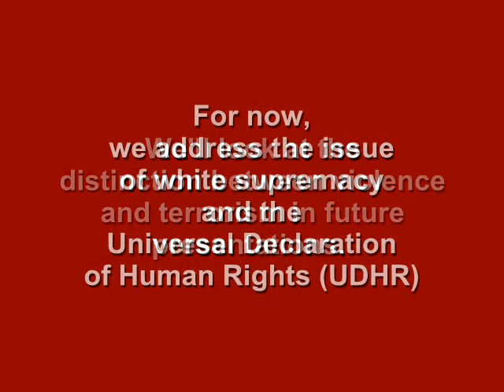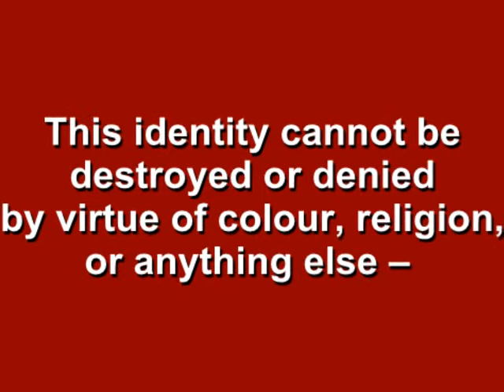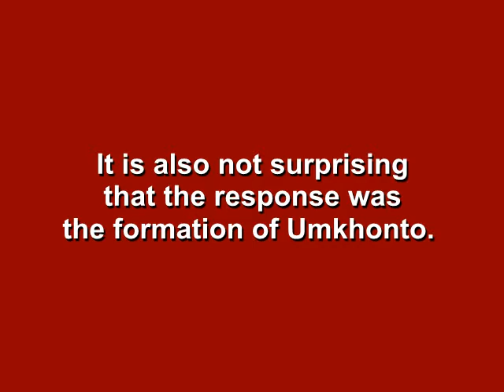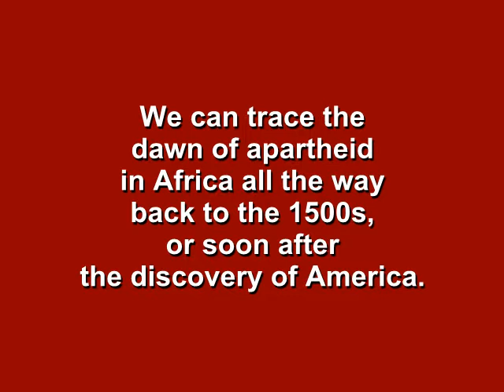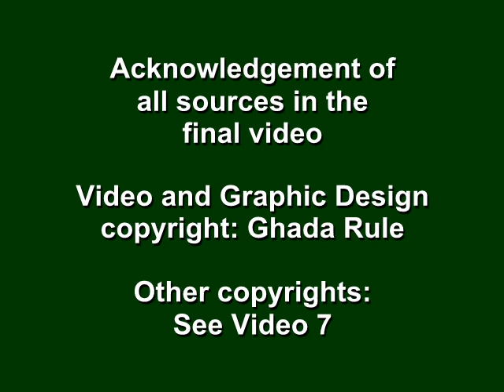From Kongo To Brazil: The Portugal Connection Presentation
"without violence there would be no way open to the African people
to succeed in their struggle against the principle of white supremacy."

This is how Nelson Mandela justified the decision to form
Umkhonto, as he explained it in his
Rivonia address.

Was forming Umkhonto an act of terrorism
or was it truly an act of self-defence
against the socio-political principles of
"white supremacy"?

We'll look at the distinction between violence
and terrorism in future presentations. For now,
we address the issue of white supremacy
and the Universal Declaration of Human Rights (UDHR)

In its Preamble, the UDHR states that the rights
within the Declaration are for the benefit of
"all members of the human family".

This means that there is only one sacred identity - that of
you as a human being, no other identity matters when it comes to your rights.

This identity cannot be destroyed or denied by virtue of colour, religion, or anything else -- if you are biologically a human being,
you belong to the human family and you should be able
to enjoy all the rights in the UDHR.

The UDHR warns against the danger of denying such rights
and explains that people will be
"compelled to have recourse, as a last resort, to rebellion against
tyranny and oppression".

On this basis, forming Umkhonto should be considered exercising
one's human rights rather than an act of terrorism.

But does this justify violence in the defence against
white supremacy?

At its most simple, the principle of white supremacy provides that only white men are capable of higher intellectual functions (white women are often excluded).

Accordingly, all non-whites should leave it to whites to run their lives and countries: politically, economically and socially.

In support of this principle, a number of European academics
and statesmen advanced various 'scientific' theories, one of which (Eugenics) was based on Darwin's own theories on evolution,
even though Darwin himself was an active abolitionist!

It is therefore not surprising that a minority group of white South Africans truly believed that they were superior to everyone else
and that they had a birth-right to rule and do as they pleased
with non-whites, their lands, their lives, and all what that entailed.

It is also not surprising that the response was the formation of Umkhonto.

We can trace the dawn of apartheid in Africa all the way back to the 1500s, or soon after the discovery of America. Then, the Roman Catholic Church distinguished between the rights of Christians and non-Christians.

For instance, Pope Alexander VI issued a papal bull which provided that, upon the discovery of a new land, if the land was ruled
by a Christian prince then it continues to be his, otherwise, the land
would come under the sovereignty of either Portugal or Spain.

The issue here is not one of land or property, but rather the treatment of the human beings who lived on these lands.

... and this is what the first series of video will be looking at, in an informal and light manner.

Organization of
From Kongo to Brazil: the Portugal Connection

This video concentrates on the role played by Portugal in propagating slavery and the birth of apartheid and white supremacy in Africa:

Part 1 - Portugal discovers Brazil
Part 2 - Portugal discovers India and creates trouble
Part 3  -  Portugal returns to Brazil and creates trouble
Part 4  - Portugal discovers the Kingdom of the Kongo
Part 5  - The Christian Kongo and the Slave Trade
Part 6  - The birth of apartheid in the Kongo

All other credits will be listed, with the story behind each source used in all six videos, on a final video 7 once all 6 videos are published.